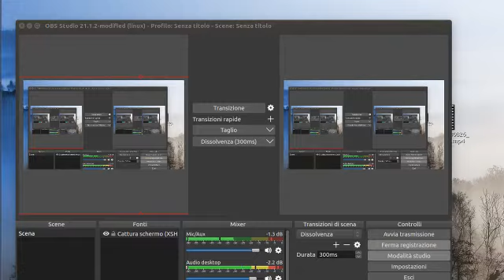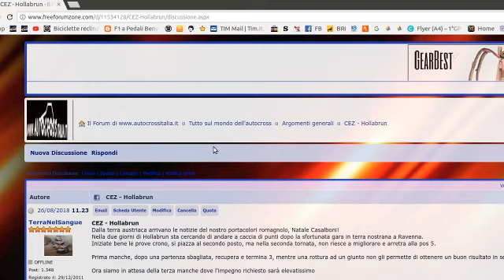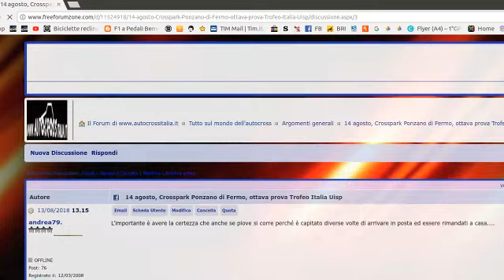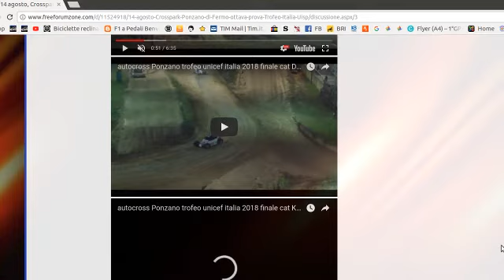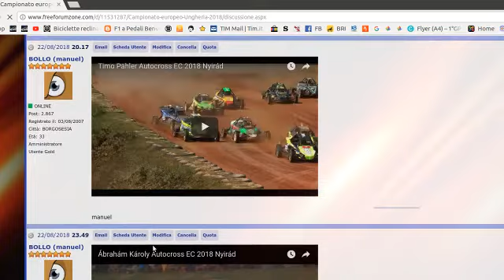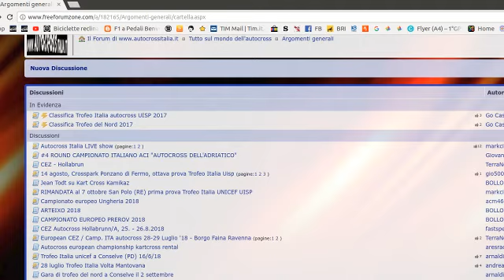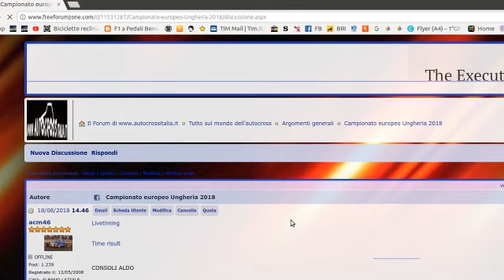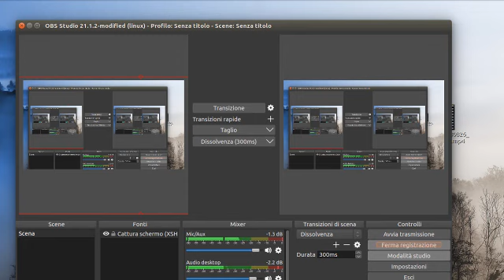Autocross Italia Live Show | puntata #11 Pt.2 - 2018